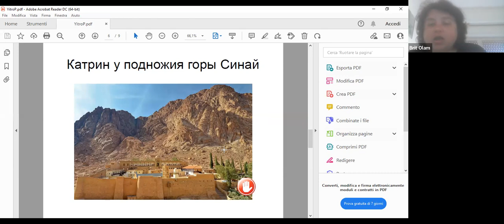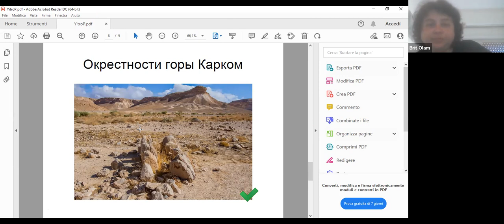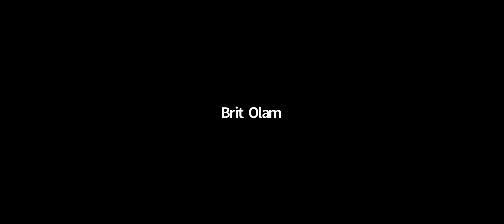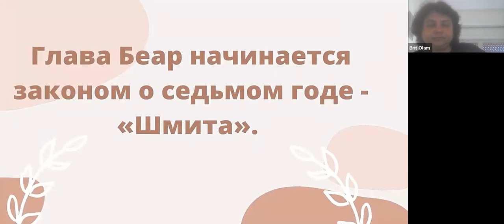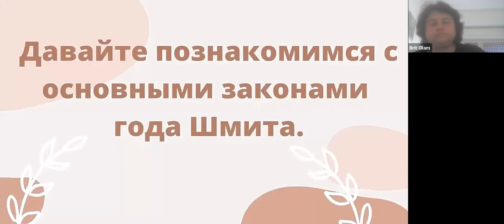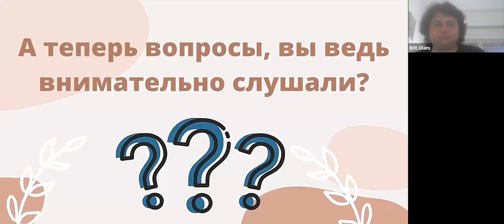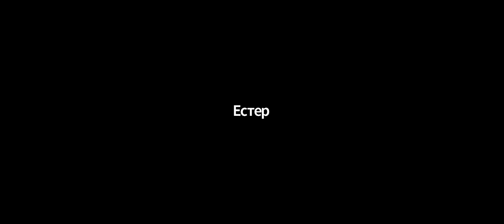Занятия с детьми | Children Class in Russian 20220522